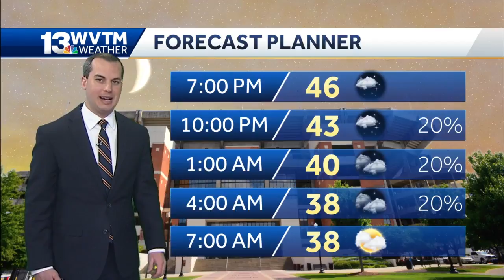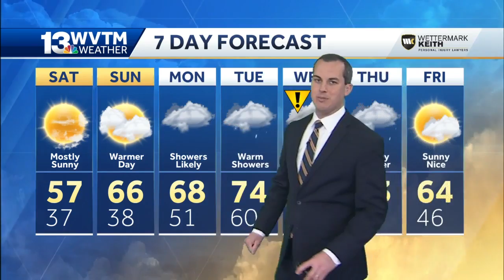The weekend weather looks great